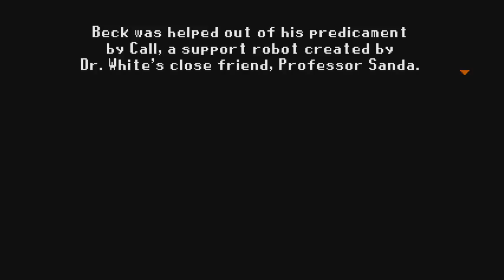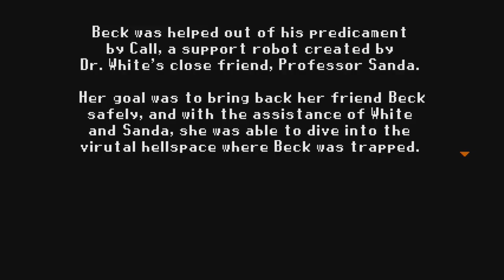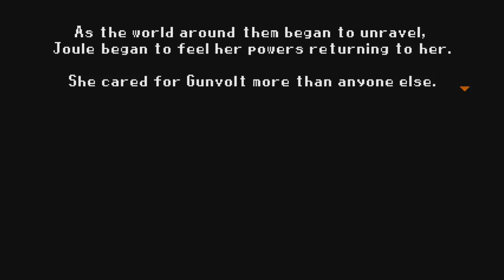[Let's Play] Mighty Gunvolt Burst Episode 14: Cyberspace Colosseum - Teseo FINALE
*READ DESCRIPTION*
Welcome to the newest series on the channel. Mighty Gunvolt Burst. If you are familiar with this series feel free to watch.

Twitter.com/ShirakoZXTV